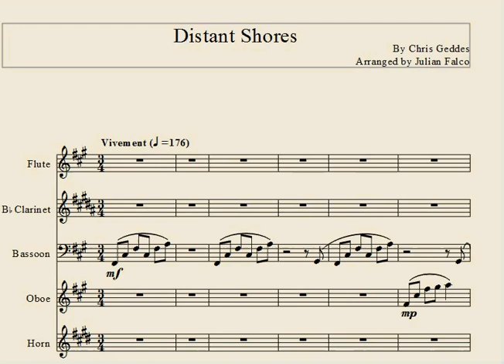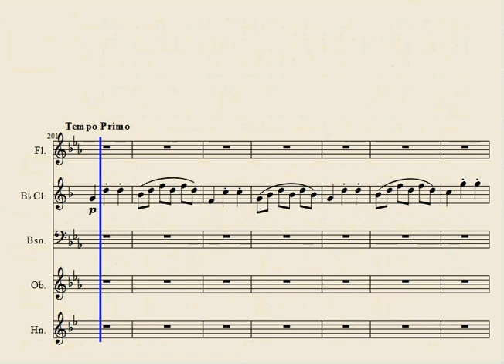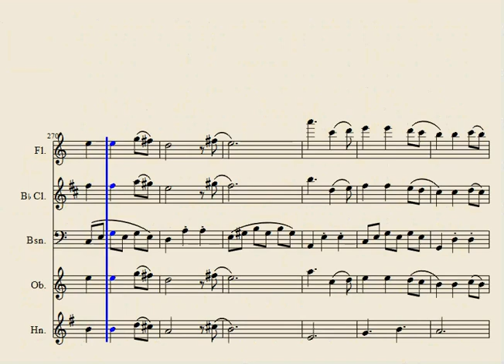Distant Shores By Chris Geddes Arr. Julian Falco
Distant Shores By Chris Geddes Arranged by Julian Falco (yours truly) for a woodwind quintet.

One of my very first things I did along the lines of arrangement and composition. Really an amazing piece by Chris Geddes, and it was used in a mod for Minecraft, the Piexlmon mod.